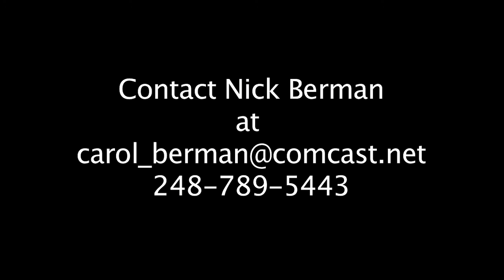Nick Berman LAX highlight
Nick Berman # 33 LAX highlight Detroit Country Day 2010